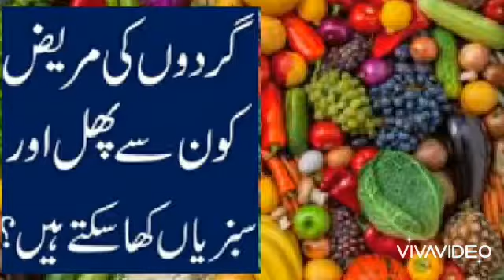23 January 2022